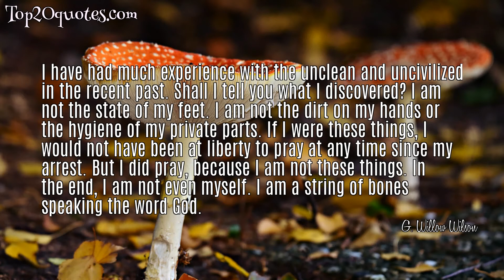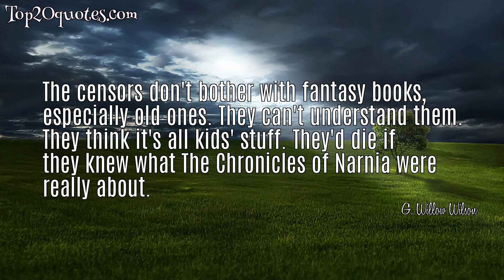🌊 Top 5 Famous Quotes of G. Willow Wilson - Writer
Top 5 Famous Quotes of G. Willow Wilson:
 ✮ I have had much experience with the unclean and uncivilized in the recent past. Shall I tell you what I discovered? I am not the state of my feet. I am not the dirt on my hands or the hygiene of my private parts. If I were these things, I would not have been at liberty to pray at any time since my arrest. But I did pray, because I am not these things. In the end, I am not even myself. I am a string of bones speaking the word God.
 ✮ Once you discover that the world rewards reckless faith, no lesser world is worth contemplating.
 ✮ Controversy is what mediocre people start because they can't communicate anything meaningful.
 ✮ The censors don't bother with fantasy books, especially old ones. They can't understand them. They think it's all kids' stuff. They'd die if they knew what The Chronicles of Narnia were really about.
 ✮ Conscience. Conscience is the ultimate measure of a man.
🖎 Author: G. Willow Wilson
♛ Career: Writer
📅 Life: b. August 31, 1982